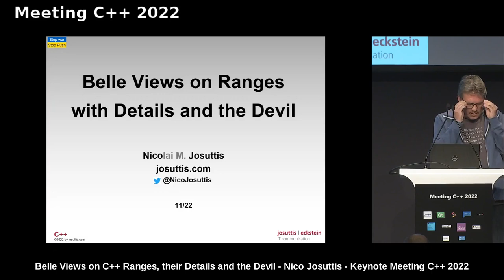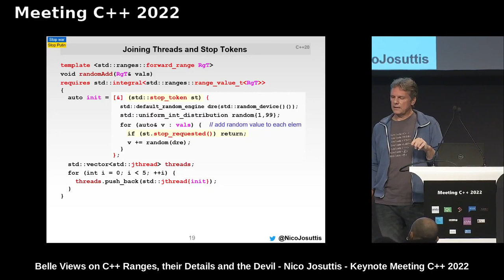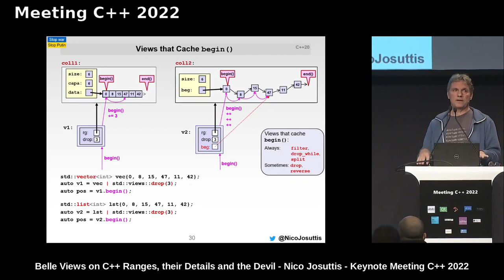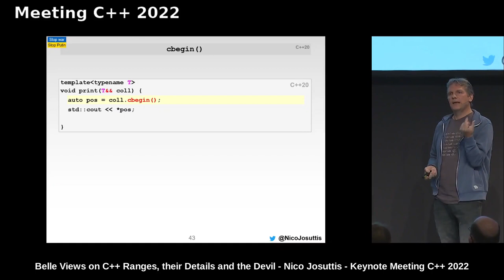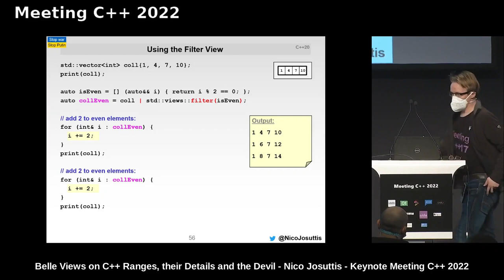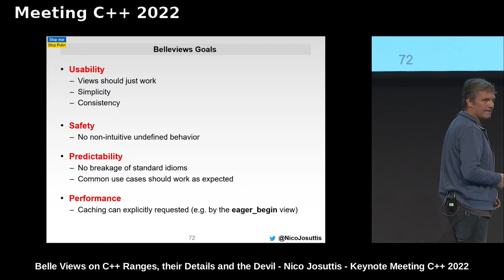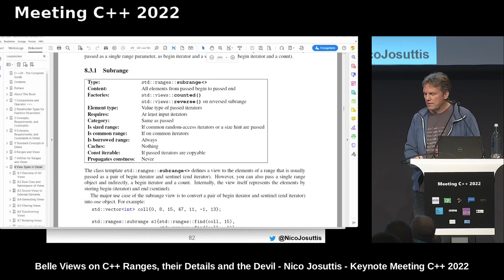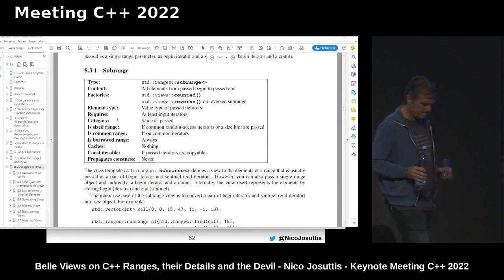Belle Views on C++ Ranges, their Details and the Devil - Nico Josuttis - Keynote Meeting C++ 2022